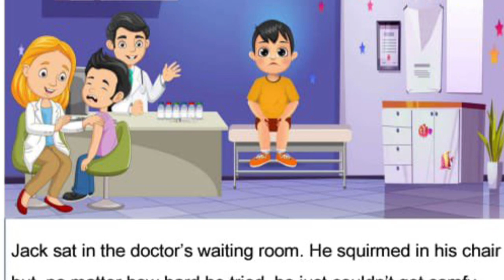THE FRIENDLY NEEDLE STORY|Kids Cartoon|English stories for kids|A Bedtime story 📖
Getting a vaccination can be very scary. The Friendly Needle, in this charming illustrated story, tells Jack all about how vaccinations can help protect him. After focussing on all the positives, the pinch didn’t hurt Jack as much as he thought it would.

If your child needs to get a vaccination this is a great story to help them understand more about vaccinations in a simple yet powerful way.